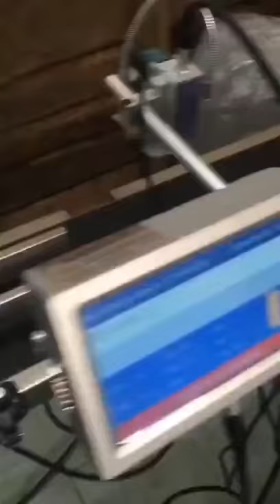Online coding machine prints expiry date on bottle caps